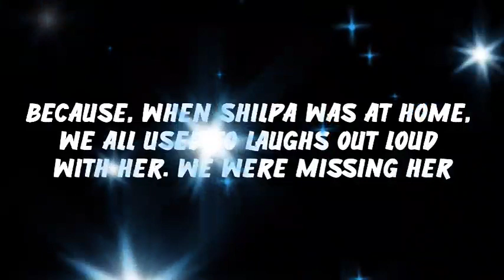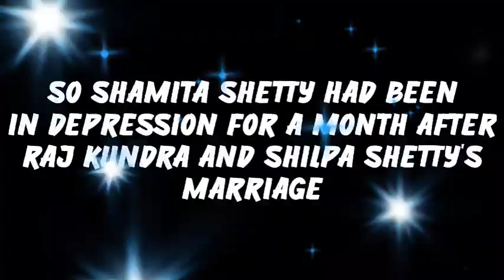Raj Kundra's Sister In Law Shamita Shetty Was In Depression For 6 Months After Raj - Shipa Marriage